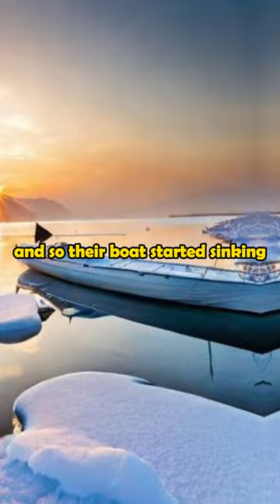Joe Rogan: DARKEST Polar Bear Story EVER